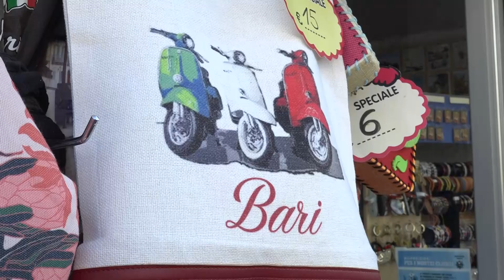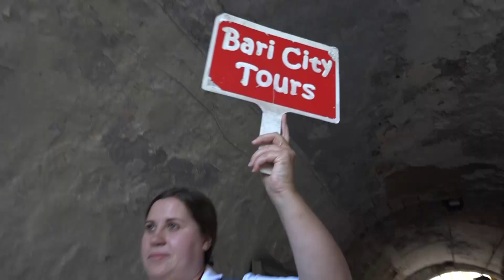Bari, il ponte di Ognissanti tra commemorazioni e turismo in città